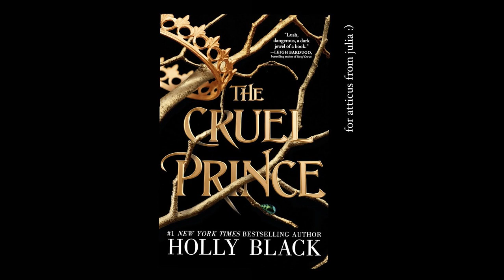The Cruel Prince: Chapter Twenty Five